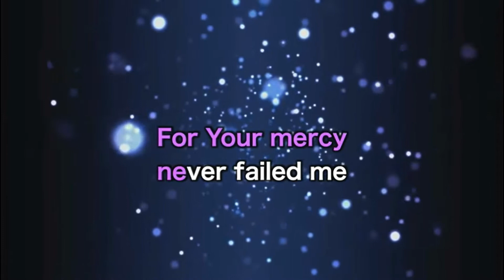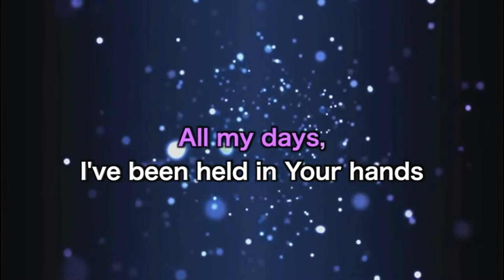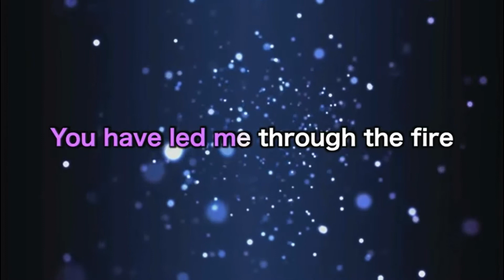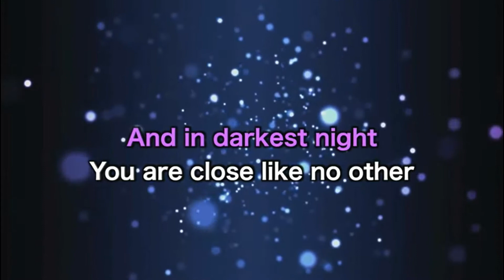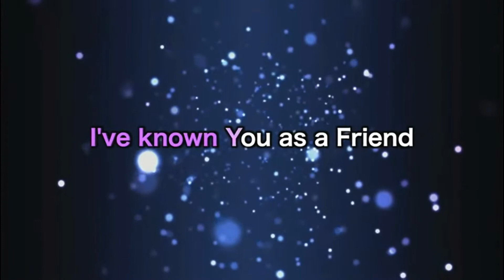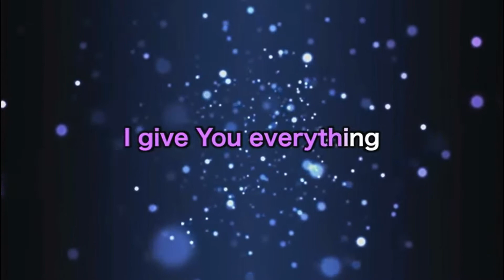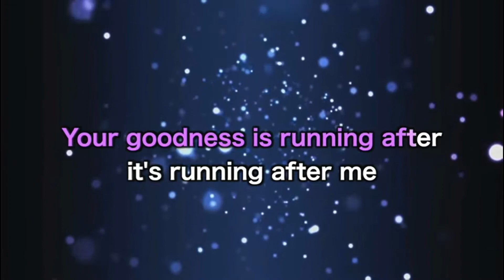May 15, 2021 (main service)